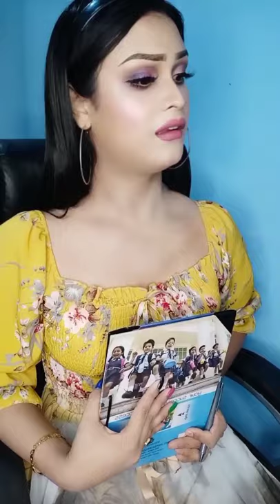Naughty girls , Hemchand Haobijam. munju konthoujam. and Malemngnba konjengbam.